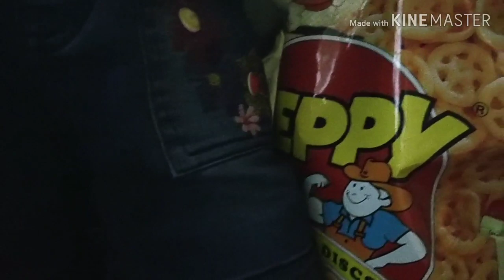आज मैं डर गई देखते हैं क्या होगा पति का Reaction.indianvloggerbulbul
byee byee
take care 😊